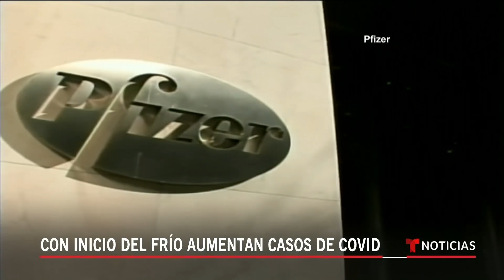Con el otoño se han disparado los casos de coronavirus | Noticias Telemundo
Video oficial de Noticias Telemundo. En las últimas 24 horas se han registrado más de 140,000 nuevos casos en todas el país, un incremento del 69% con respecto a las últimas dos semanas. Los hospitales empiezan a saturarse en Texas, California, Florida y Nueva York.